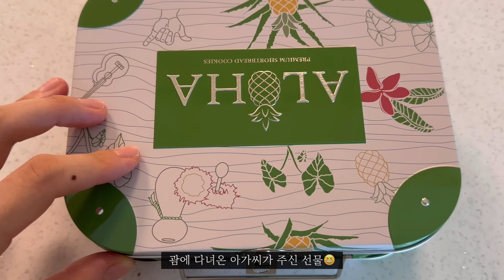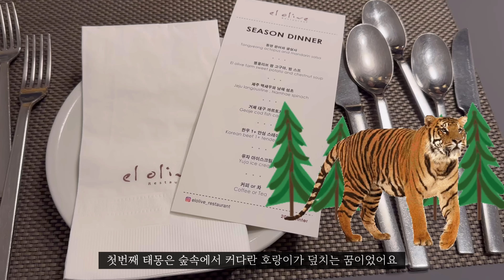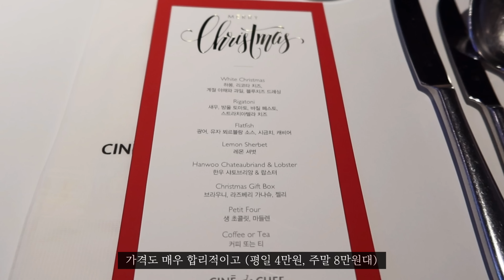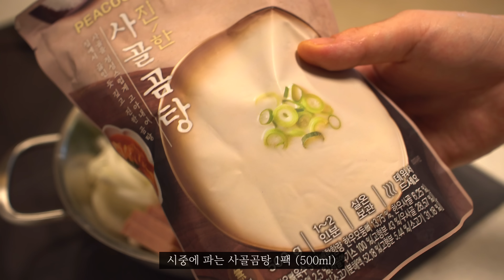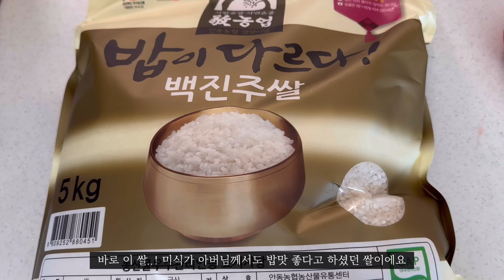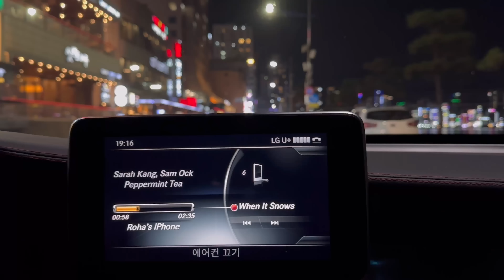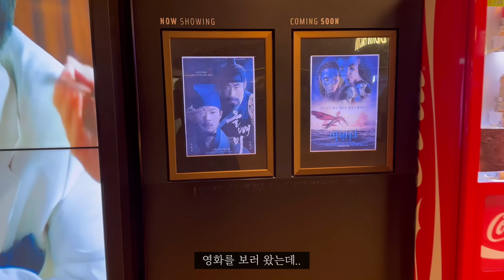[일상 브이로그] 둘째 성별은?, 임신중 꿨던 태몽, 겨울에 먹었던 집밥 (실패 없는 부대찌개, 파프리카 밥전 등등)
*170ml 종이컵, 일반 밥 숟가락으로 계량합니다.
*영상 오른쪽 위 점 세개를 눌러,  [화질] - [고급] - [2160p]로 시청해 주세요:)

[영상 속 정보]
상/하의: 산드로 (03:43)